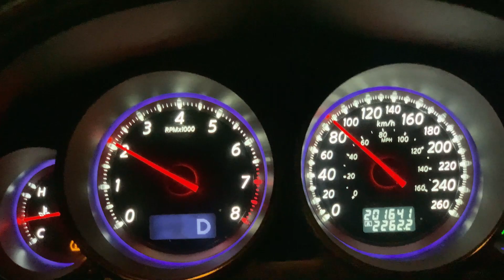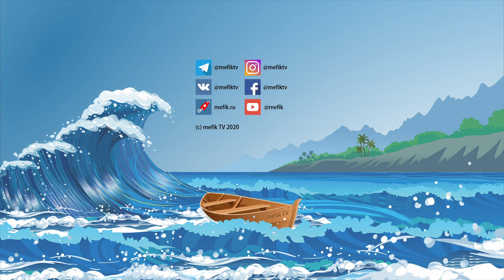Рокфишинг рыбалка в устье. Тигровый окунь ОТГРЫЗАЕТ приманки.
Рыбалки в устьях рек, наверное, самые интересные в плане наличия разных видов рыб. Сюда заходит и морская рыба и пресноводные виды. Рокфишинг - рыбалка в камнях, но для меня это рыбалка на лёгкие приманки.

🐟Пойманные рыбы:
 Terapon jarbua, Tiger perch, Тигровый окунь
 Epinephelus bruneus, Longtooth grouper, Зубастый групер
 Platycephalus indicus, Bartail flathead, Индийский плоскоголов, 牛尾魚

🎣Снасти:
 Спиннинг - Megabass Shoreluck SLL-78ULT 2,34m 0,4-10g
 Катушка - Shimano 14 Stella C3000S
Шнур - YGK G-Soul Upgrade PE x8 #0.6 0,128mm - [Aliexpress | Amazon | eBay
 Флюорокарбон - SuperPro FCplus #1.5 0,205mm

Блёсны из Китая золото/серебро с мушкой 3g, 5g, 8g, 13g - [Aliexpress

🎒Экипировка:
Тонкие рыболовные плоскогубцы-ножницы - [Aliexpress | Amazon
Поясной держатель GM Rod Post DX - [Обзор | Amazon | eBay

🎥Снято при помощи:
Водонепроницаемый чехол для SD карт - [Aliexpress | Amazon | eBay

🤝Спасибо:
 🥈 maksims ivanuks
 🥉 Христофор Врунгель
 🥉 Vladimir Taranenco
 🥉 Adam Daunov
 🥉 Starchannel
 🥉 seabass_game_tv
 🥉 Андрей Давыдкин